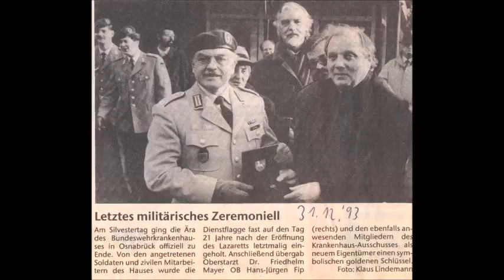2021 March - Warriors Of The World united, Cover, by DuRo65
Love the cool Riffs of this PowerMetal shit